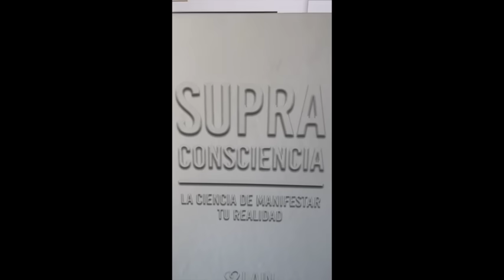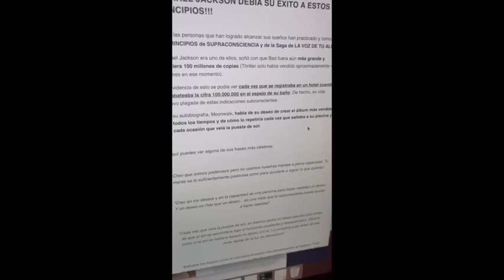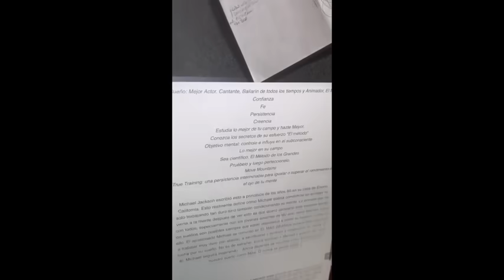ESCUCHA Y MIRA ESTE VIDEO CADA MAÑANA, MOTIVACIÓN MATUTINA PARA CAMBIAR TU DIA ENTERO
TE AMO.

LAIN.

¡NUEVO!